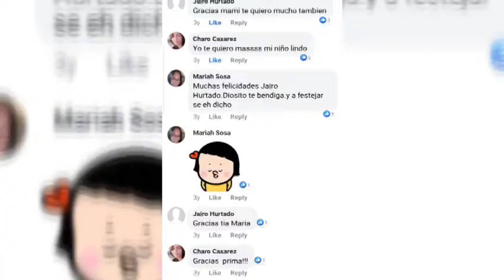Jairo Hurtado's Memorial Video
Jairo Hurtado Memorial pictures